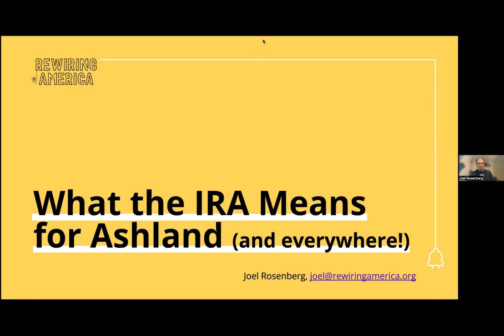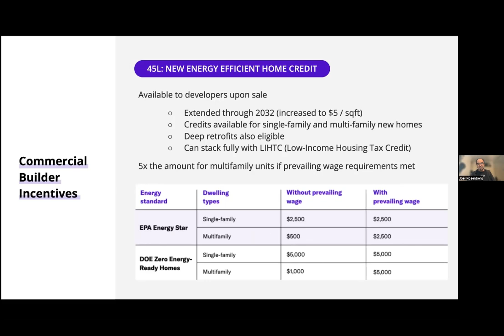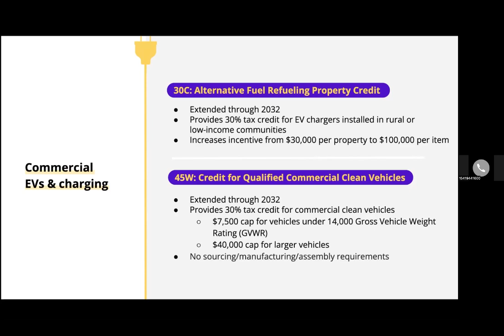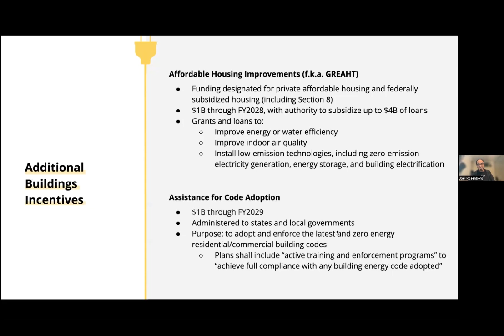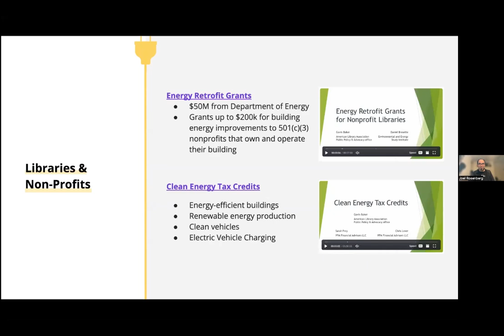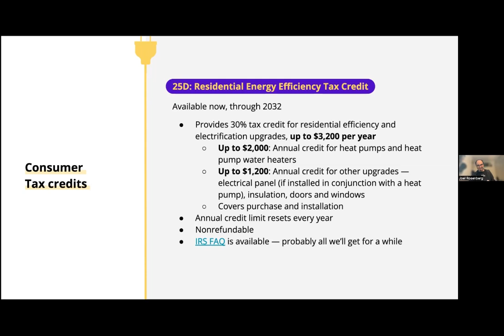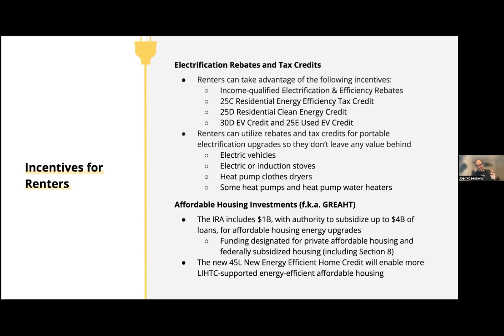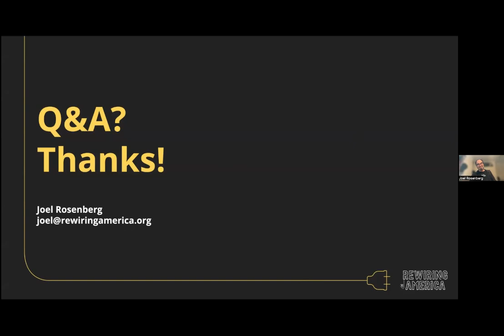How the IRA can save your business money — while also saving the environment!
On February 27, 2023, Joel Rosenberg from Rewiring America met with more than 25 small-business owners and other community members at the latest community discussion and support group hosted by Electrify Ashland Now! We discussed the Inflation Reduction Act's tax incentives for energy upgrades and workforce development — and how small businesses can leverage those incentives to save money.

0:00 Introductions
3:00 Rewiring America's Joel Rosenberg introduces the IRA
5:31 Building tax credits - tax credits for energy efficiency upgrades
9:00 Tax credits for commercial electric vehicles
10:37 Low-cost financing and grants
13:18 Manufacturing incentives
15:56 Workforce and labor incentives
17:16 Research and development, transportation grants, and climate justice grants
18:17 Schools, libraries, and non-profits
20:14 Consumer and residential tax incentives
34:48 Q&A: Paperwork required for non-profits like churches
43:20 Q&A: $$ available for training contractors
46:15 Community Discussion and Wrap-up